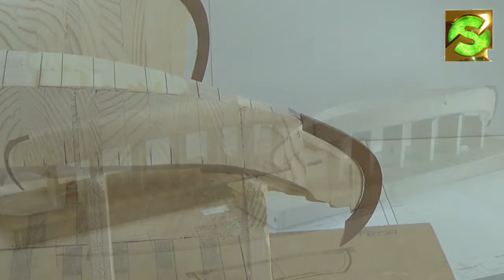Model Sail Boat Building "Moliceiro" - Marking Frames and Final shape of Mold - Bow and Stern #5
Process of building the Model Sail Boat MOLICEIRO from scratch. A multi part video series.
This series is about the construction of the model sail boat "Moliceiro". I show all the steps of the construction from the beginning to the completion of the project made from scratch.
In the end, one of the two models is to give to one of my Patron.

Tools I use:
** Proxxon - Precision drill
** Proxxon - Table Saw
** Proxxon - Precision Drill/Grinder
** Proxxon - Band Saw
** Proxxon - Thicknesser DH 40
** Proxxon - Disc Sander
** Proxxon - Scroll Saw
** Proxxon - Precision Angle Drill
** Proxxon - Mini Mill